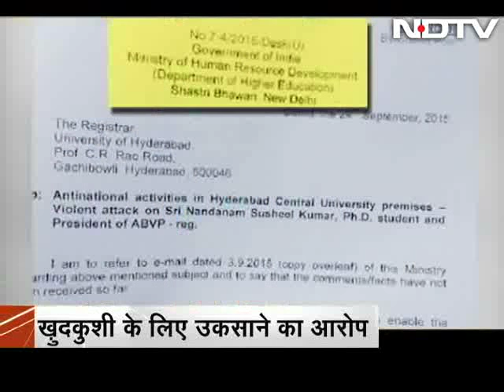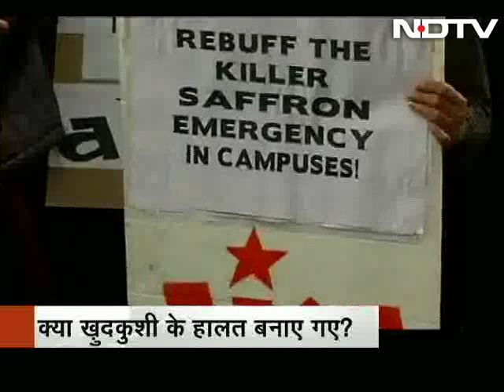What drove Dalit student Rohith Vemula to suicide?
On News Point, we ask BJP spokesperson Sambit Patra whether it is normal for the HRD ministry to send multiple letters to a university demanding action against a complaint. Five letters, sent between September and November, asked the university to respond to a written complaint by Bandaru Dattatreya against the alleged attack on an activist of the Akhil Bhartiya Vidyarthi Parishad or ABVP in August. (Audio in Hindi)